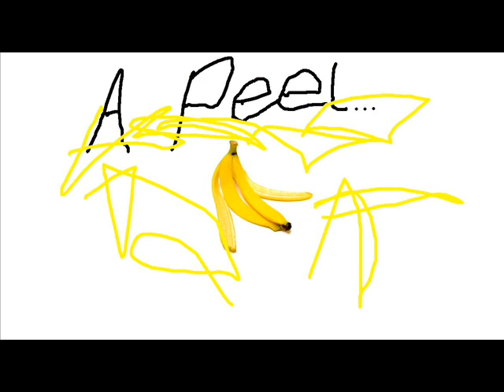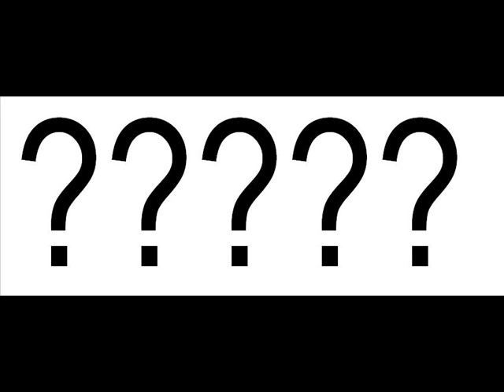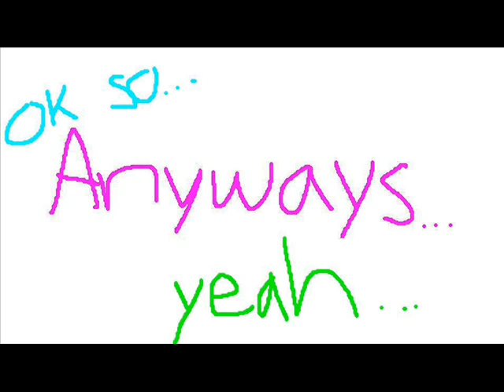DBD Show: "Court Talk"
A whimsical overview of the federal judiciary system, hosted by Daniel Kim, Bryan Kai, and Derrick Kwok, from their group's Ch. 15-16 APG video.  From Mr. Price's A.P. Government class, Clovis West High School, April 2009.